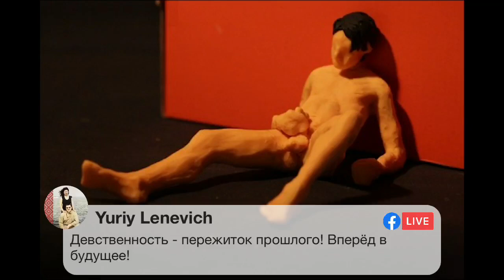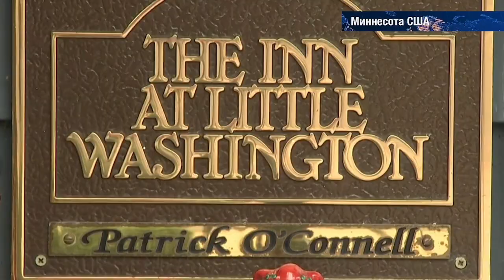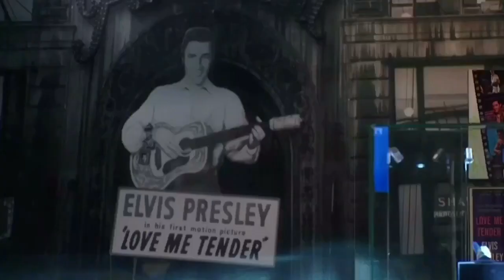ТОК ШОУ В ПРЯМОМ ЭФИРЕ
🧩🌞Каждый день
В 12 дня по Нью-Йорку🇺🇸 и в 7 вечера по Москве🇷🇺 5 вечера по Лондону 🇬🇧, и в 8 вечера по Тбилиси 🇬🇪 в 11 вечера по Вьетнаму 🇻🇳  Прага 6 вечера 🇨🇿

ЗАЗА НАПОЛИ / НАТАЛИЯ ПАВЛОВА / ВЕРА ПАВЛОВА / ТАТЬЯНА БРОДАЧ / НИК ЯРСТ

В прямом эфире ток-шоу где мы говорим о событиях вокруг нас. Журналисты и политологи. Актеры и Правозащитники. Люди которым интересно что прямо сейчас происходит вокруг нас!!!
Друзья !!! Пожалуйста поддержите нас.
Поделитесь ссылкой с друзьями и приходите на прямой эфир!!!